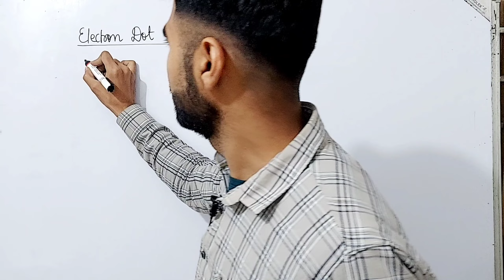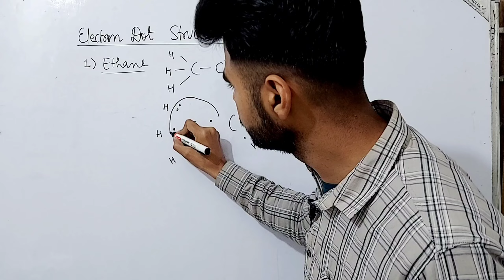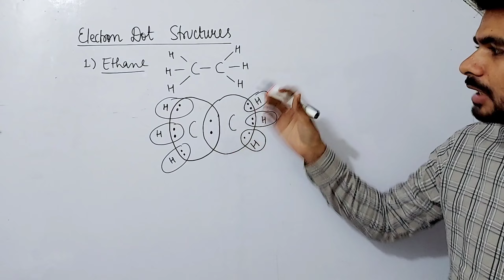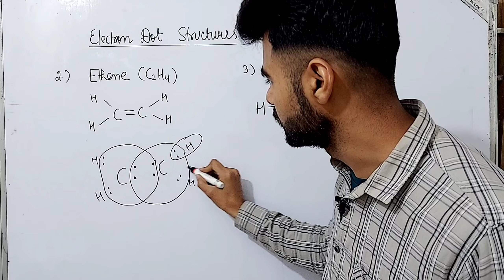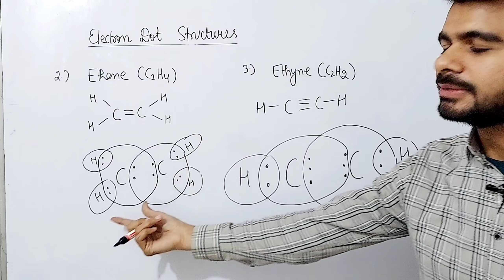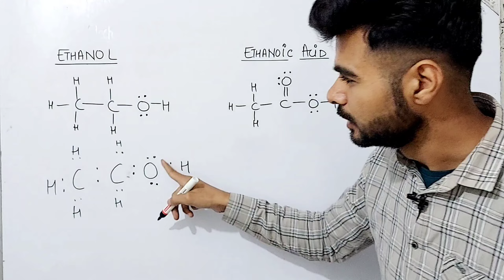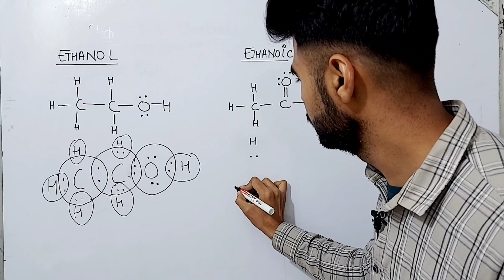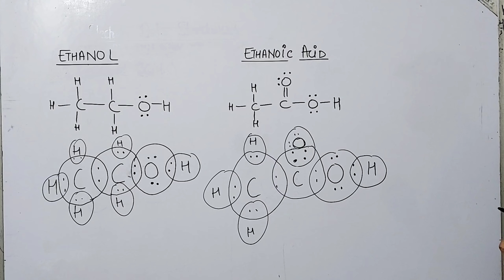Electron Dot Structures of Ethane , ethene , ethyne , ethanol and ethanoic acid#class10#organic#jee